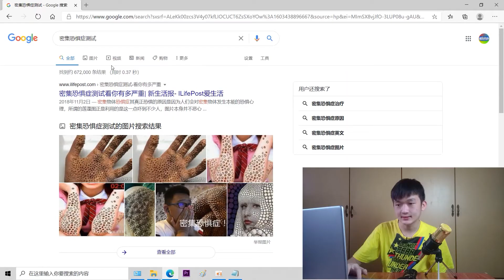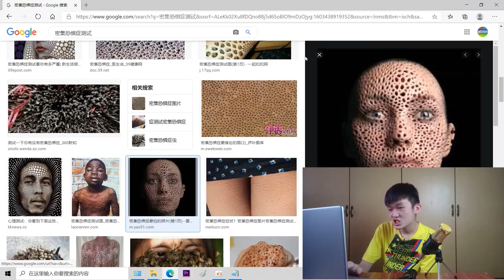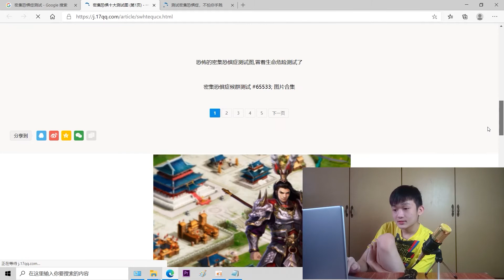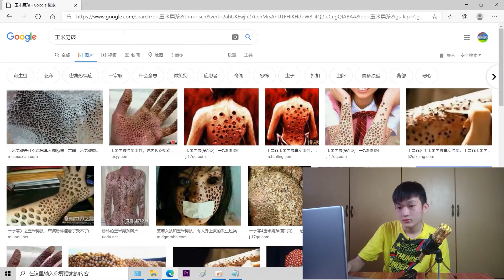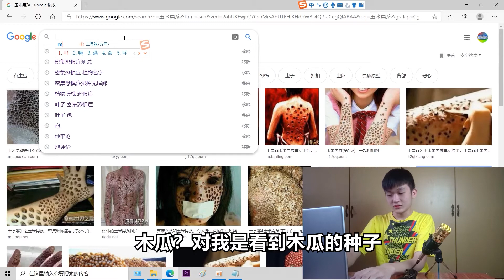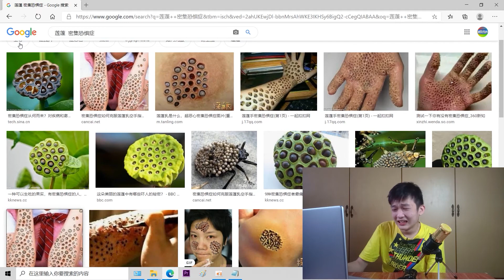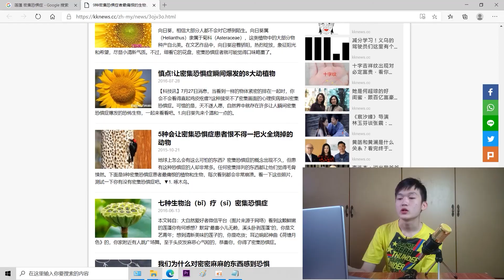【小方块】 超级自虐！密集恐惧症是大自然对人类的反扑。